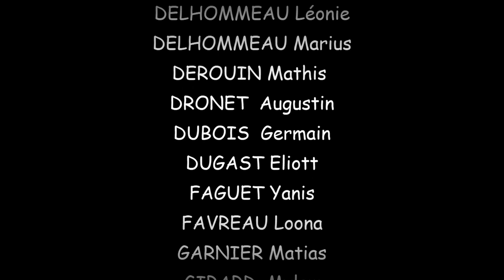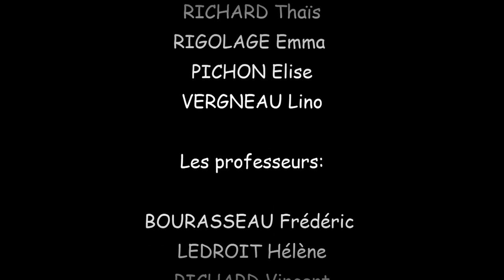Les folles aventures de Brian Le livre magique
Where is Brian ?